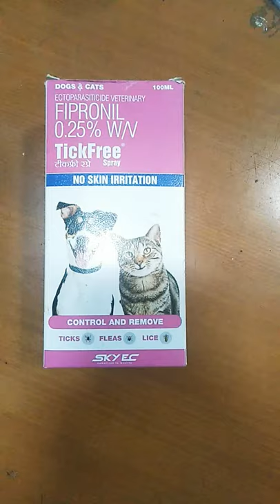Tick free spray (tick control and remove)